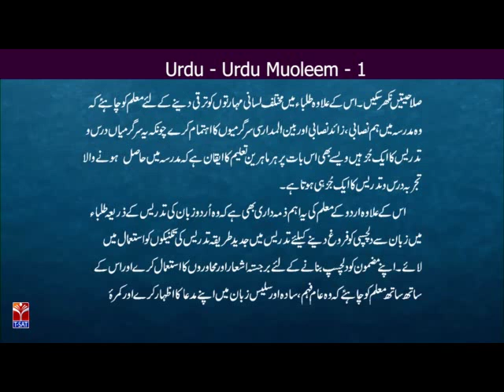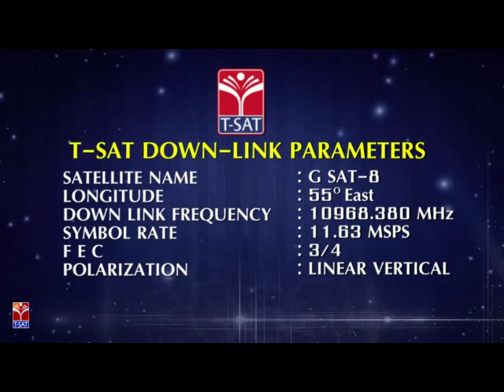TRT - SGT || Urdu - Mouleen - P1 || A.A. Tayab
SoFTNET  T-SAT || TRT- SGT || Urdu - Moulean -  P1 || A.A. Tayab